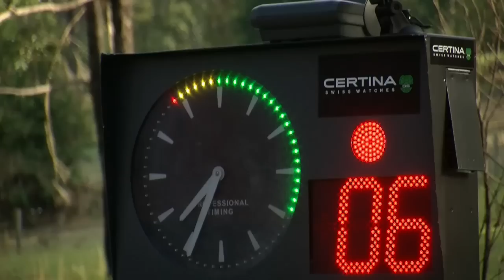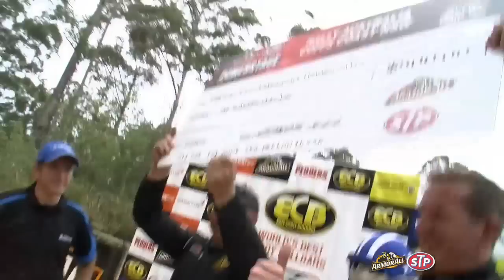Full Power Stage Program - Rally Australia - ECB ARC 2015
Heading into round 4 of the 2015 East Coast Bullbars Australian Rally Championship, only 8 points separate Eli Evans and Molly Taylor. With Eli having won two of the Power Stages this year and Molly not even able to qualify once, it's these bonus points making the difference...